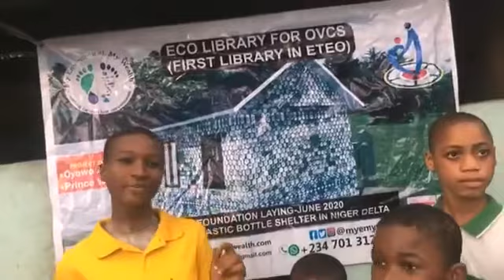UNIVERSALCHILDRENSDAY 2020 WITH OVCs LUTHER WELFARE CENTRE FOR CHILDREN AT RISK DEVELOPMENT CENTRE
HAPPY UNIVERSAL CHILDREN'S DAY🎊🎉

Last Friday we chose to celebrate with the OVCs
We believe that ” Investing in our future means investing in our children” esp  Orphans & Vulnerable.

Thanks to Prudence Wokoma for capturing the moments...

We are also calling out for support to help us complete the ECO LIBRARY FOR OVCs project

GTB
Bliss Octanoprise Int'l